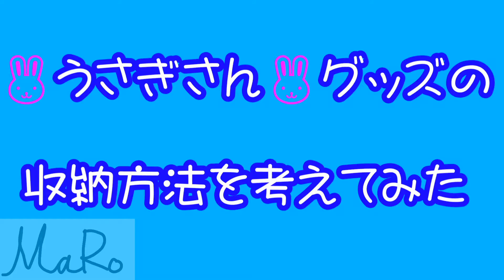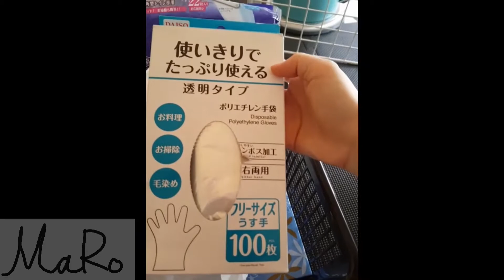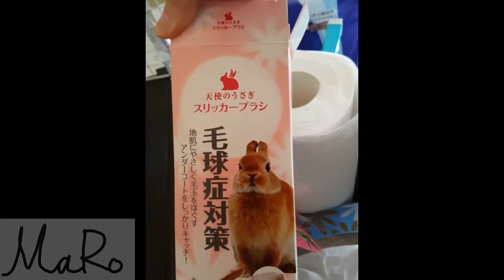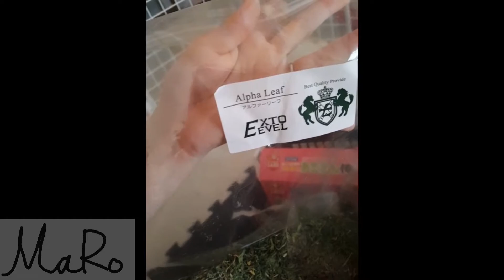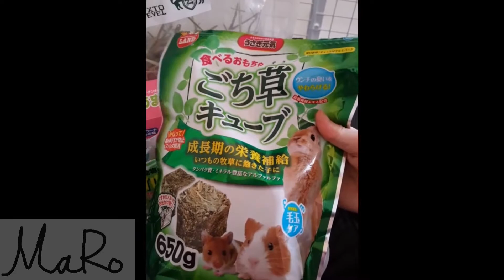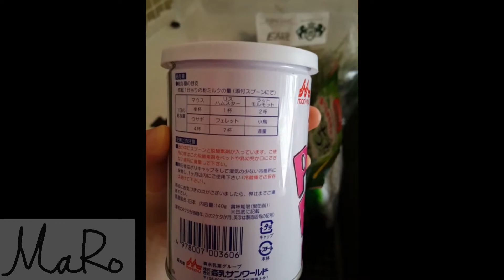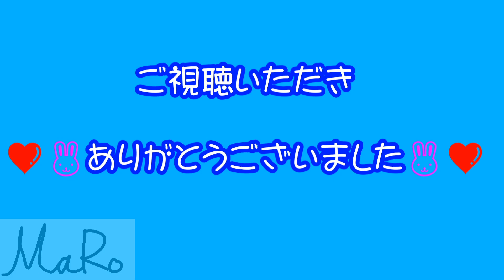【7】うさぎ グッズを 整理 してみた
【ティンクのその他の動画】

【３】むしゃむしゃ 少し元気になりました ホーランドロップ の ティンク うさぎ ウサギ 子うさぎ